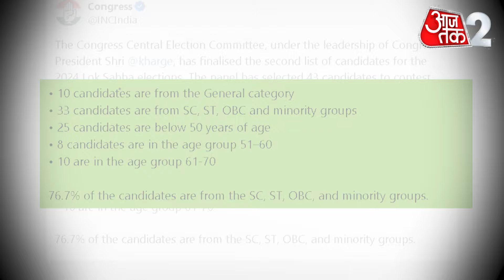AAJTAK 2 | CONGRESS में पड़ी फूट, खुद का मुंह काला करने वाले MLA को बनाया लोकसभा उम्मीदवार ! | AT2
कांग्रेस ने अपने लोकसभा उम्मीदवारों की दूसरी सूची जारी कर दी. इसमें मध्य प्रदेश के 10 प्रत्याशियों की घोषणा हुई. कांग्रेस की लिस्ट में एक नाम ऐसा है जिस्से कांग्रेस स के पुराने नेता नाखुश हैं. वो नाम खुद का 'मुंह काला' करने वाले विधायक फूल सिंह बरैया का है. बरैया को भिंड-दतिया लोकसभा सीट से उम्मीदवार बनाया है. कांग्रेस के इस फैसले से पार्टी में फूट पड़ गई है.

Congress released the second list of its Lok Sabha candidates. In this, 10 candidates from Madhya Pradesh were announced. There is one name in the Congress list with which the old Congress leaders are unhappy. That name is of the MLA Phool Singh Baraiya who 'blackened his face'. Baraiya has been made the candidate from Bhind-Datia Lok Sabha seat. This decision of Congress has caused division in the party.